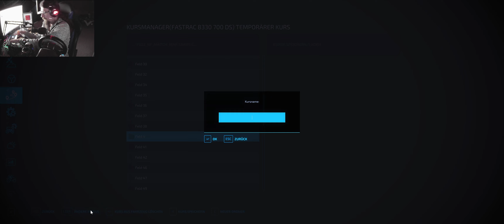LS22 NF Match Map #62 Strom müssen wir leider zu kaufen, sonst geht es nicht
Vorrassichtlicher Sendeplan für meine Videos:

5 Uhr: LS22       Mo - So
7.30 Uhr LS17 NF Marsch      Mo - So
10 Uhr LS22 Ostseeküste      Mo - So
12 Uhr LS22 Rogatken        Mo - So
14 Uhr LS17 Westerrade, Holzer Map        Mo - So
16 Uhr LS22 Frühling          Mo - So
18 Uhr LS22 NF Marsch        Mo -So
20 Uhr LS22 NF Match Map     Mo - So

Jonas Kiefer
Lg. Jonas.Kiefer